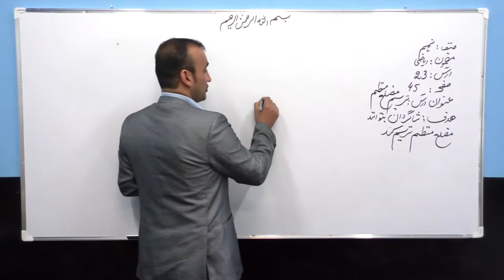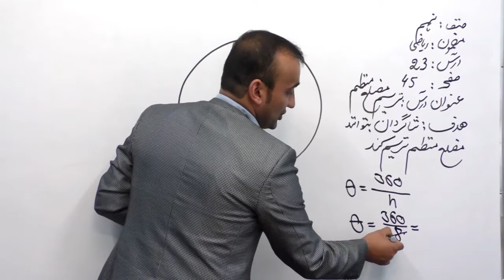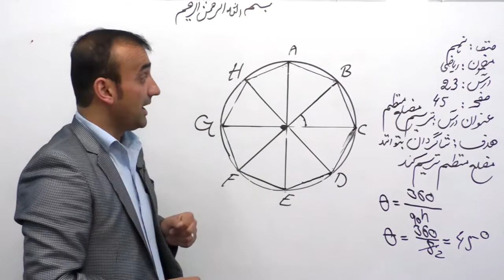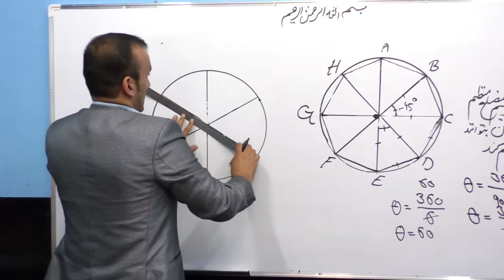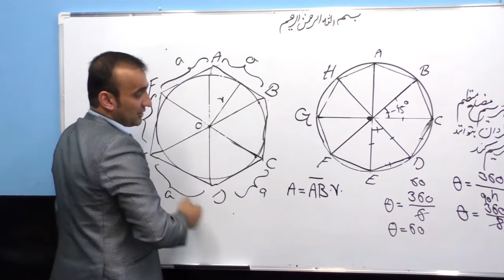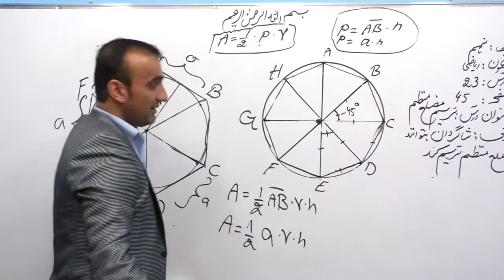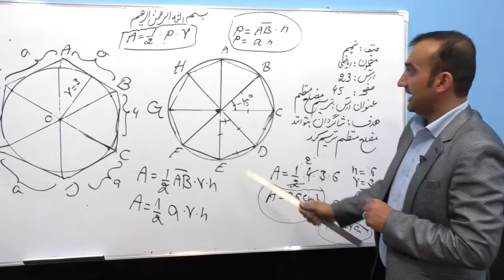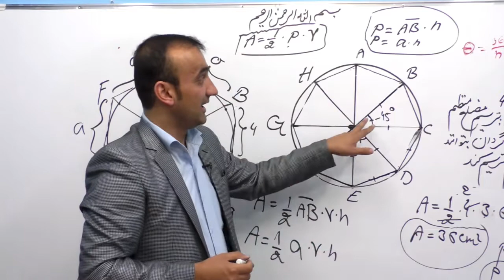صنف نهم-مضمون ریاضی-درس 23-ترسیم مضلع منظم